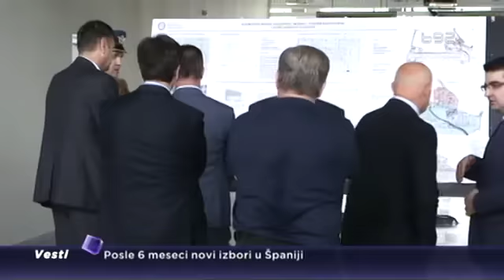Zašto na Lađevcima i dalje sleću samo vojni avioni?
Vlada Srbije početkom februara osnovala je preduzeće „Aerodromi Srbije“ s ciljem da upravlja razvija i održava aerodromsku infrastrukturu. Najviše nade u ovo preduzeće polažu Kraljevčani. Na vojnom aerodromu Lađevci, još pre četiri godine je izgrađena savremena zgrada za civilni saobraćaj, ali tu i dalje poleću i sleću samo vojni avioni.